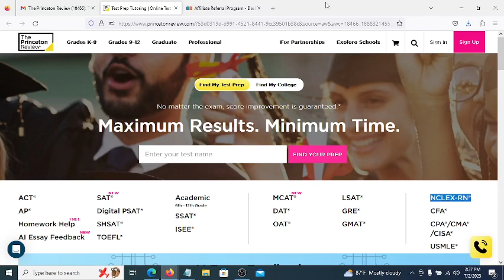Test of English as a Foreign Language.